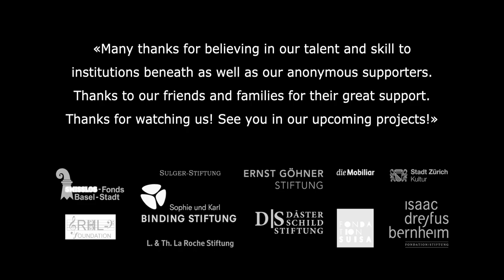II Symphonie 1942 - Arthur Honegger (1892-1955) Camerata Basilea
WELCOME to enjoying Honegger's II Symphonie from our concert COULEUR DU TEMPS 2021!
🙋 Conductor - Maija Gschwind
🎻 Cello - Gunta Ābele
🎻🎻Camerata Basilea
💸 Watch for free, see information for donations at the end of this description.

🎼 Sinfonie Nr. 2,  Arthur Honegger (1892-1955), 1942 (25`)
 Molto moderato - Allegro
 Adagio mesto
 Vivace ma non troppo – Presto

🎻🎻Camerata Basilea
Violin I
Jana Ozoliņa (Principal) I Shernyaz Mussakhan I Dávid Tamás | Virginie Raemy I Mirka Scepanović

Violin II
Maria Tolck (Principal) I Antonio Vinuales I Rustem Monasypov I Ekaterina Kanareva

Viola
Lech Antonio Uszynski (Principal) I Carlos Valles Garcia | Alberto Rodriguez

Cello
Valentina Dubrovina (Principal) I Deborah Tolksdorf | Alessandra Gallo Rodriguez

Double Bass
Federico Abraham (Principal) I Dušan Kostić

🎺Trumpet
Lennard Czakay

✍️ Orchestra Association Camerata Basilea - Creative Team
Artistic Director and Soloist Gunta Ābele
Artistic Director and Conductor Maija Gschwind
President and Project Lead Anna Granta
Finance and Project Lead Liene Poriete

🎤 Sound Chris Diggelmann - dasKlangereignis
📹 Camera Operator Farshad Ghane
🎥 AV Production Josua Beureux
📰 Graphic Design Ineta Karels

🙌 Many thanks for believing in our talent and skill to institutions beneath as well as our anonymous supporters. See you in our upcoming projects!

👏 Supporting Institutions
Isaac Dreyfus-Bernheim Stiftung
Däster-Schild Stiftung
Die Mobiliar
Stadt Zürich Kulturförderung
Ofika
RHL Foundation
Stadt Zürich Kultur
Foundation Suisa
Sophie und Karl Binding Stiftung
Swisslos Fonds Basel Stadt
Sulger Stiftung
L. & Th. La Roche Stiftung
Ernst Göhner Stiftung
Anonymous

🙏 Support us
Orchesterverein Camerata Basilea
4056 Basel
Migros Bank, Postfach, 8010 Zürich
IBAN: CH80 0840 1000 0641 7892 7
Swift-Adresse (BIC): MIGRCHZZXXX
PC: 80-533-6